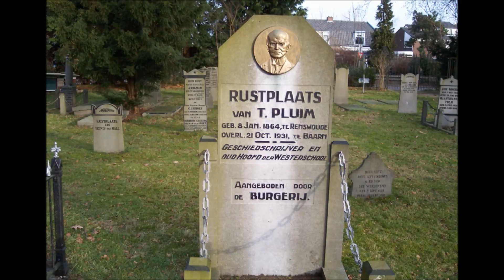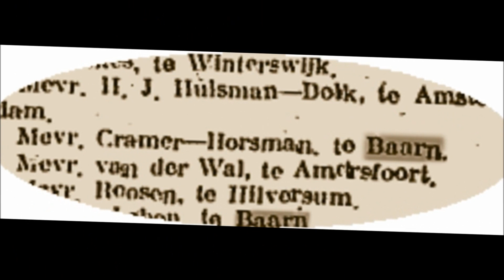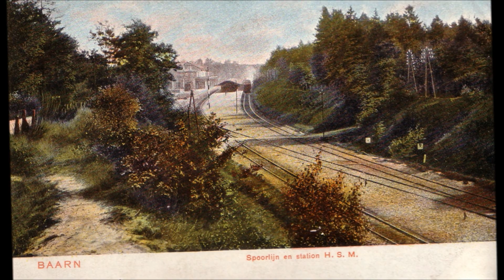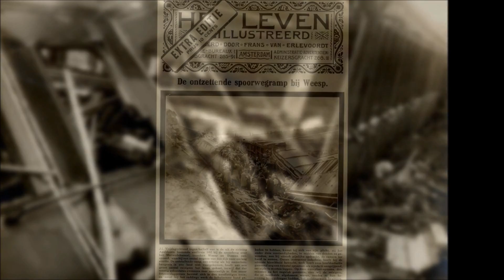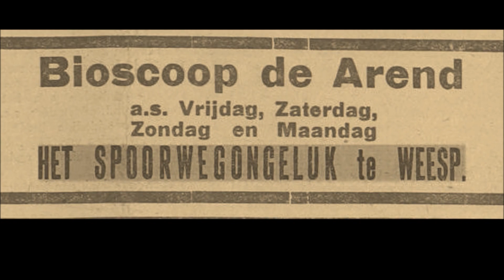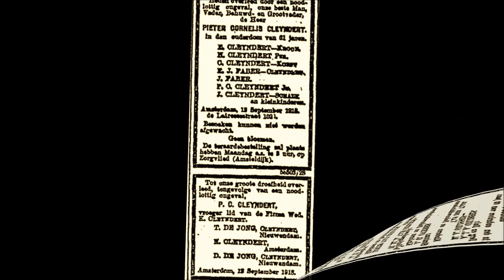Rampspoed voor Baarnaars in 1918 Een treinramp bij weesp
Op vrijdag de 13e (!) september 1918 ontspoorde een stoomtrein voor de brug over het Merwedekanaal bij Weesp. Maar liefst 41 personen overleven de ramp niet, waaronder 9 Baarnaars. In dit filmpje wordt de geschiedenis weergegeven.
Dit filmpje is nog niet helemaal af, nog wat informatie over de Baarnaars die omgekomen zijn ontbreekt nog en de credits voor het beeldmateriaal en de muziek zijn nog niet geplaatst. Binnenkort wordt dit filmpje vervangen door het definitieve filmpje.